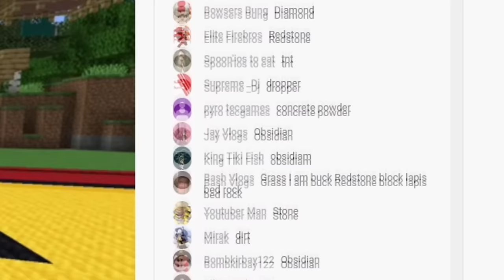Minecraft Sonic The Hedgehog - FIVE NIGHTS AT SONIC'S! [128]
In this episode of Minecraft Sonic the hedgehog, Sonic and his friends play Five Nights At Freddys at Dr. Eggmans Lair! Can they survive the night or be killed! FIND OUT!

- Minecraft Roleplay
- All Types of Mario Nintendo Content!